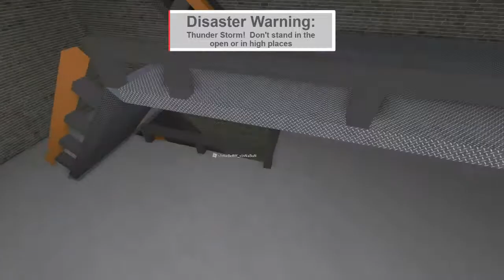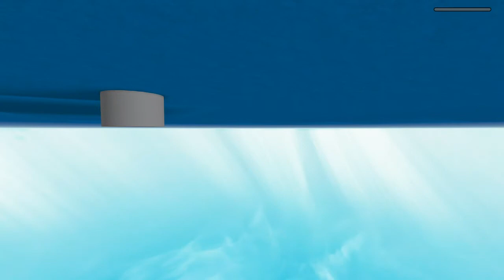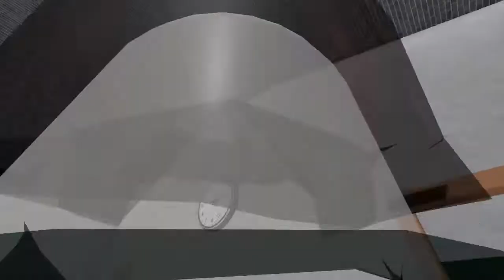Roblox NATURAL DISASTERS SURVIVAL! - With 2 special guests!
In this video, I am playing Roblox Natural Disasters Survival, where you must survive a disaster on a random map! I am also playing with 2 special guests- Cauno10 and BestBasBallPlayer.